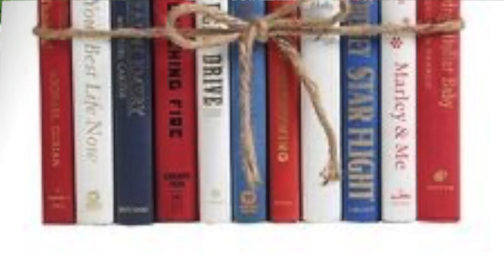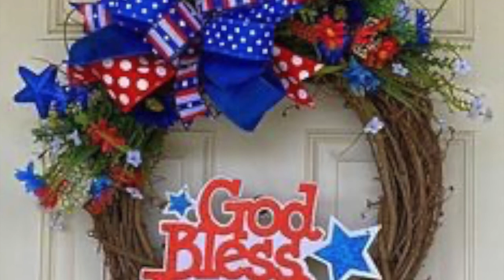Happy 4th of July Inspiration!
Have a blessed, safe and healthy 4th of July!!

xoxo Liz